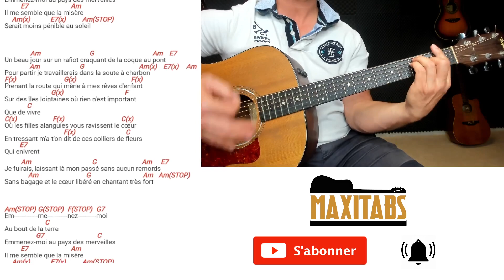AZNAVOUR - EMMENEZ MOI - Rythmique 3 temps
Retrouvez dans cette vidéo comment jouer facilement Emmenez moi de Charles Aznavour à la GUITARE POUR DÉBUTANT avec la rythmique 3 temps. Pour plus de facilité, nous avons découpé la vidéo en 2 écrans pour que vous puissiez suivre simultanément la guitare ainsi que les paroles et accords qui défilent. Et une piste de batterie est intégrée pour vous aider.

QUI SOMMES-NOUS ?

2) Des outils numériques pour peaufiner votre apprentissage:

 - Pistes de batteries
 - Enregistreur vocal